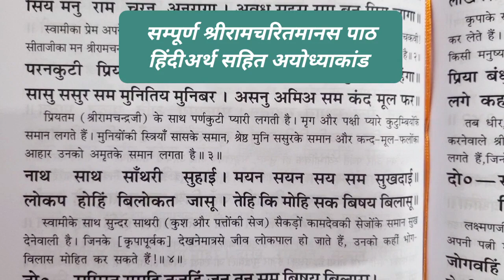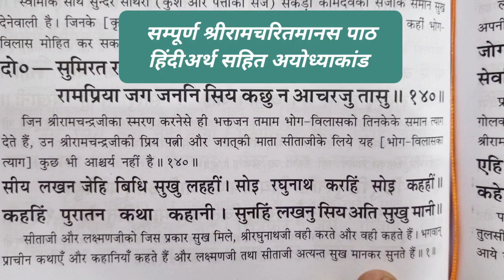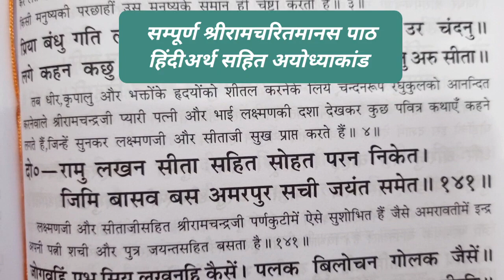श्रीरामचरितमानस पाठ#बालकांड#जब श्रीराम जी को अवध की याद आती हैबहुत दुःखी होते हैंदोहा-138 39,40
@श्री राम स्तुतिसंपूर्ण श्रीरामचरितमानस पाठ# हिंदी अर्थ सहित# अयोध्याकांड राम शिव भक्ति भजन रामायण रामभजन रामलीला रामकथा # Shriramcharitmanas doha chaupai chhanda माता रानीश्रीराधेकृष्णा हरि स्टेटस#भागवत कथा प्रसंग@